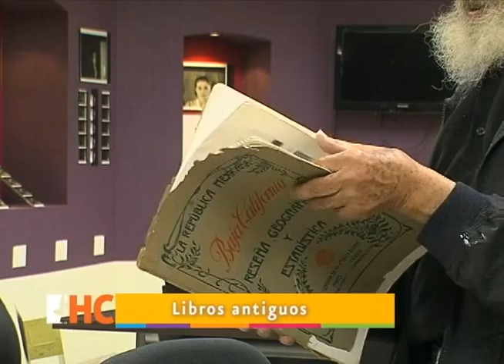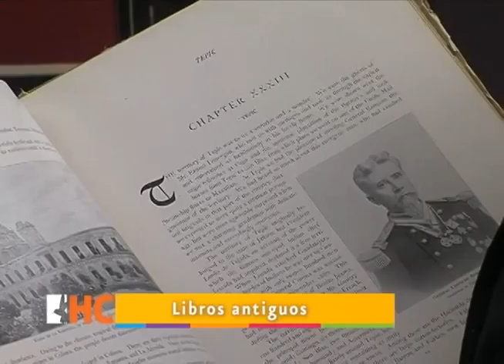HC libro usado